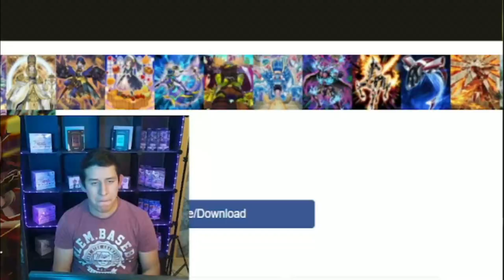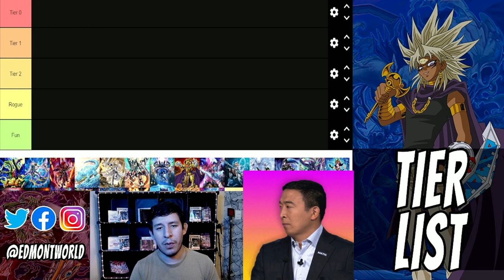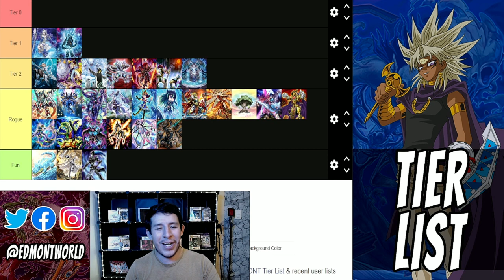Yugioh Tier List Septiembre 2022 - Análisis Meta ¿Cuál es el Mejor Deck del META? Tearlament el REY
En este video Edmont te explica todo lo que tienes que saber sobre el meta, prepárate para los próximos torneos!

Yugiohistory - Los Decks Tier 0 ¿Qué es un Formato Tier 0? La Historia Completa Parte 1 Chaos